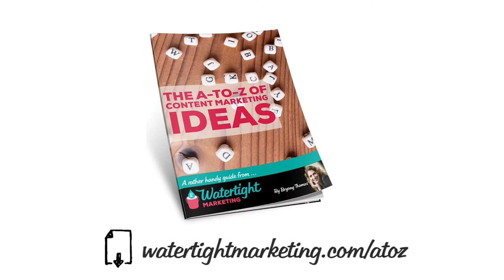Content Marketing Ideas from A to Z: U = Universe